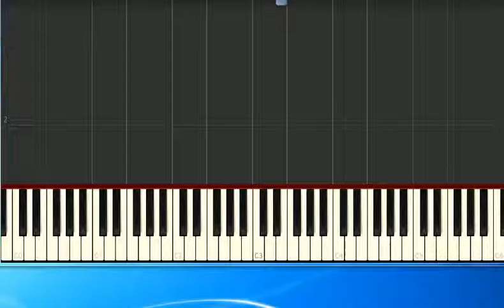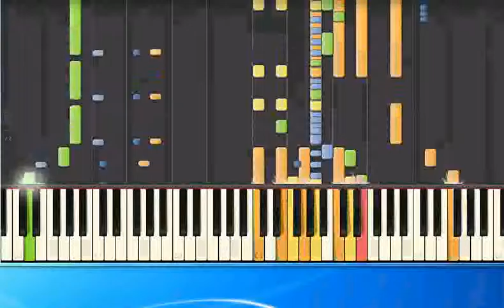R Kelly Fiesta mh [Synthesia/midi]